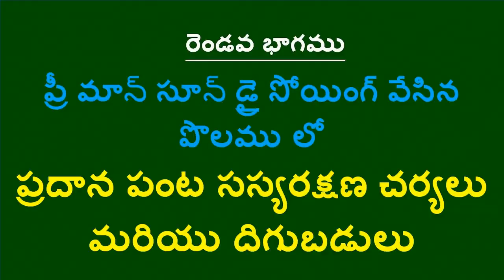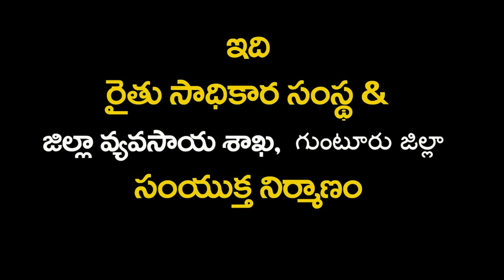PMDS_ Paddy Farmer, Balasubba Reddy Success Story _Guntur_ Andhra Pradesh